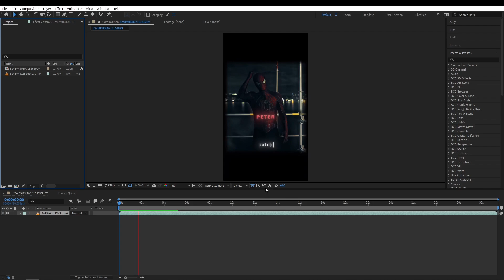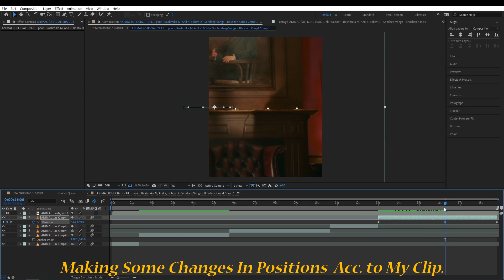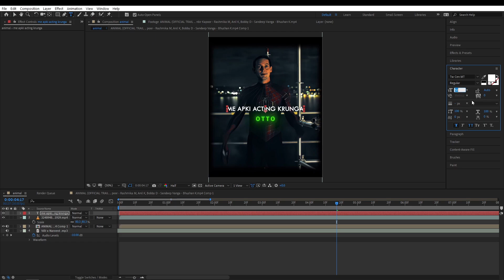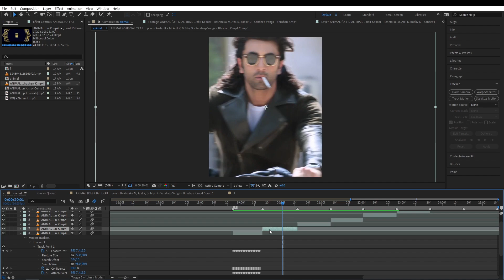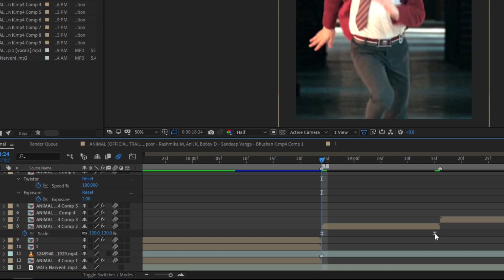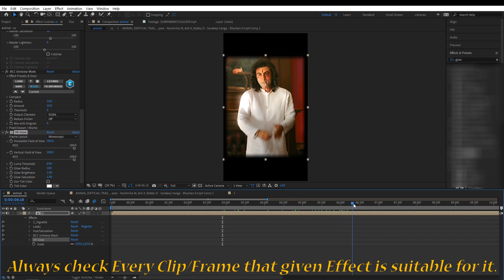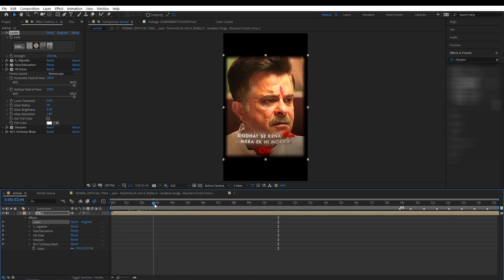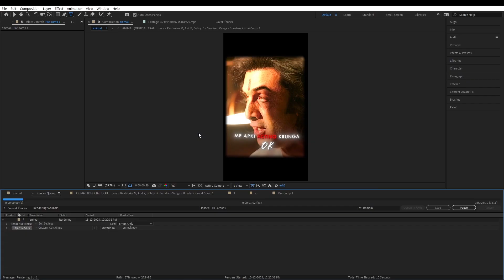HOW TO EDIT LIKE CATCHTHEDIT IN AFTER EFFECTS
Want to edit like CatchTheEdit in After Effects? 🔥 Learn the exact techniques, transitions, effects, and tricks used by CatchTheEdit to create cinematic, smooth, and professional edits! 🚀

📝 Any Doubt? Book Your Slot